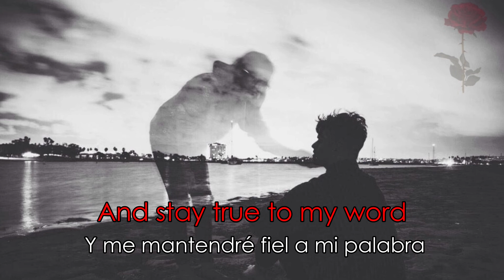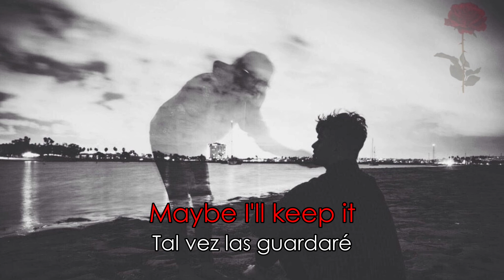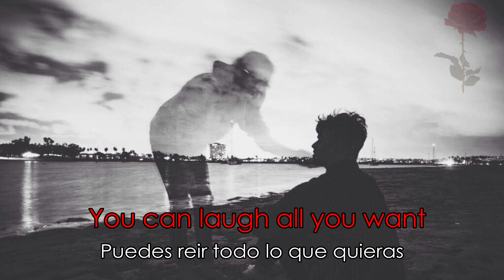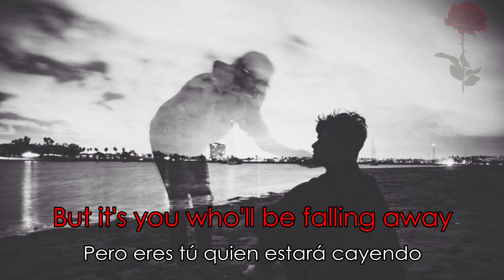FUR Not enough (Subtitulada)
FUR - Not enough Lyrics